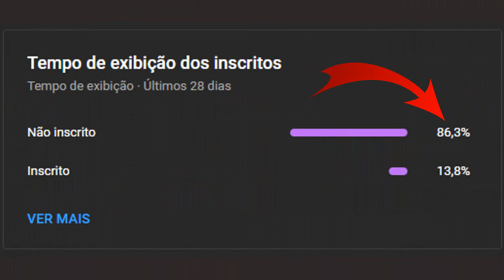Renato | Goleiro Campeão Brasileiro em 71 Pelo Galo | Resumo Biográfico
VEJA TAMBÉM